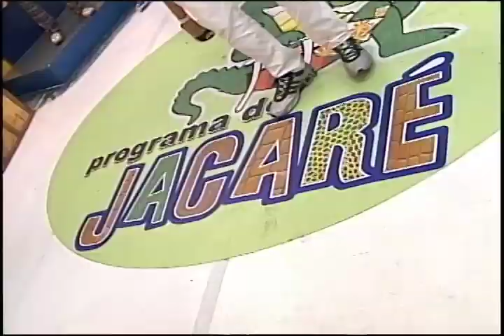MC RAFINHA DA BDG NO PGM DO JACARE